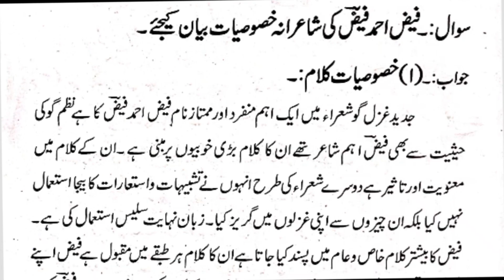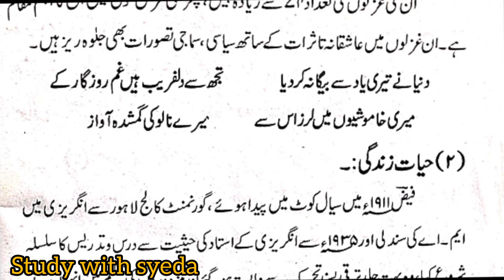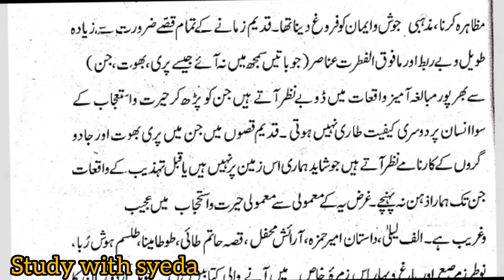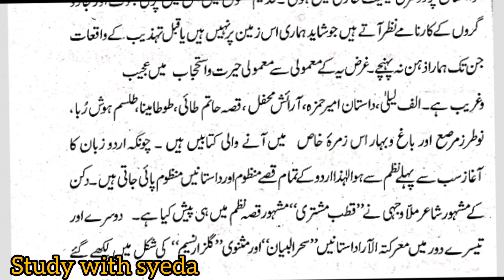Faiz Ahmad faiz ki shayrana khususiyat ll M.A first year ll Literary tradition of Urdu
faiz Ahmad faiz ki shayrana khususiyat
faiz Ahmad faiz ki halat e zindagi
faiz Ahmad faiz ki shayri
faiz Ahmad faiz ki shayri ki khususiyat
faiz Ahmad faiz ki halate zindagi
faiz Ahmad faiz
biography of faiz Ahmad faiz
faiz Ahmad faiz ka urdu me mukaam
MA URDU FIRST YEAR
MA URDU FIRST YEAR FAIZ AHMAD FAIZ
MA URDU QUESTION ANSWER
MA URDU QUESTION PAPERS
MA URDU LITERARY TRADITION OF URDU
MA LITERARY TRADITION OF URDU
MA URDU PREVIOUS YEAR QUESTION PAPER
MA KA SYLLABUS
MAA SHAKUMBHARI UNIVERSITY
CHOUDHARY CHARAN SINGH UNIVERSITY
MAA SHAKUMBHARI UNIVERSITY URDU SYLLABUS
MSU UNIVERSITY URDU NAZAM PAPER
MAA SHAKUMBHARI UNIVERSITY URDU NAZAM PAPER
STUDY WITH SYEDA
URDU PREVIOUS YEAR QUESTION PAPER
MA URDU PREPARATION
URDU ALL EXAM PREPARATION
URDU VIDEOS
MA URDU FIRST YEAR MODEL PAPER